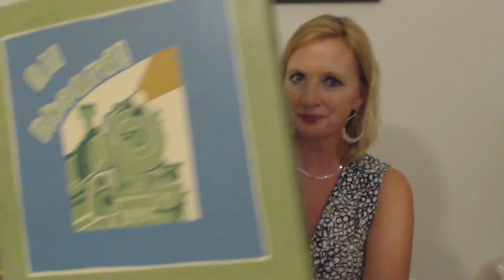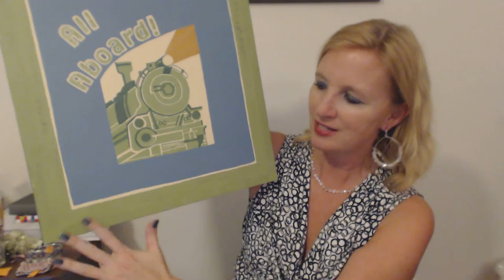ASMR Soft Spoken ~ Thrift Store Jewelry & Clothing Shopping Haul ~ Southern Accent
Some jewelry, clothes, and a few other items I found during my thrifting adventures recently